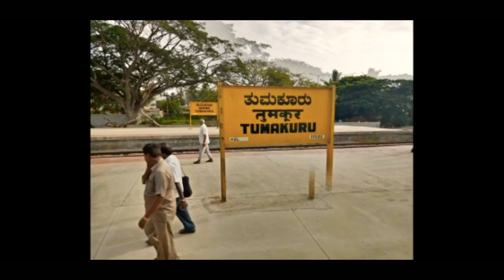Mysore Short vlog | Banglore to Mysore | Tumkur | SIT